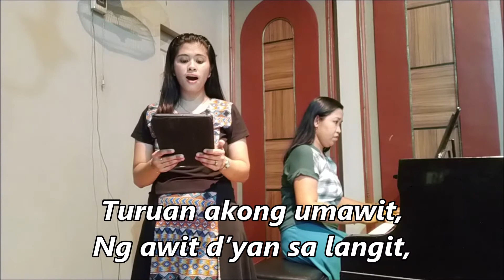O! BUKAL NG PAGPAPALA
Author: Robert Robinson 1758; Translator: Cyril Brooks & Juanita Sta. Ana; Composer: John Wyeth 1813; Arranger: Rachel Steffensmeier